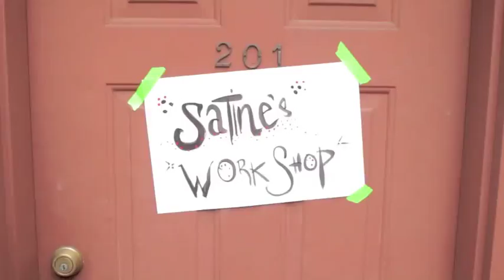Monster Maidens - Frost Giant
Monster Maidens where Satine Phoenix illustrates Monsters from the Dungeons and Dragons Monsters Manual as females.